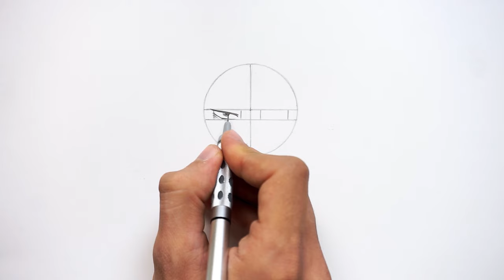Easy Step by Step Drawing Choso from Jujutsu Kaisen Season 2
Welcome to our video tutorial on how to draw Choso from one of the most epic scenes from Jujutsu Kaisen Season 2 Episode 13 , So grab your pencils, paper, and follow the steps

-Tools👇
*paper A4 conson bristol 180g
*Pentel GraphGear 1000 Mechanical Pencil, (0.5mm) HB
*Sakura Pigma Micron Pen 0.05mm /0.1mm
*pencil faber-castell 9000
*Deli Electric Eraser Pencil Mechanical
*blending stump

Anime sketch | how to draw Choso
drawing jujutsu kaisen characters
jjk drawing
Choso vs yuji